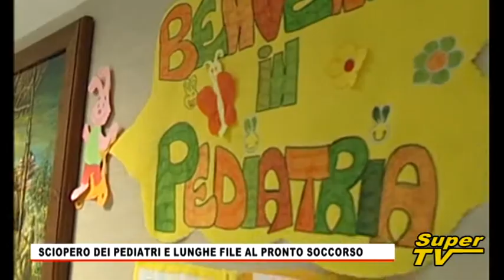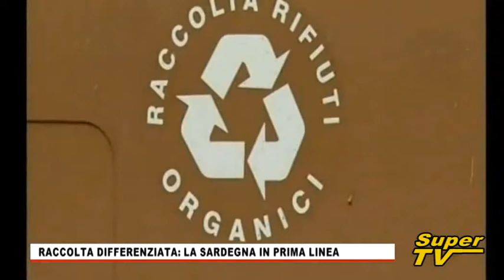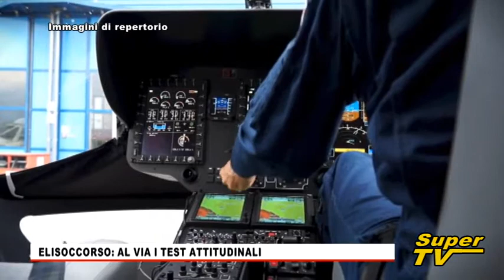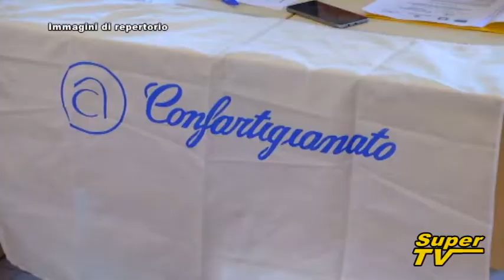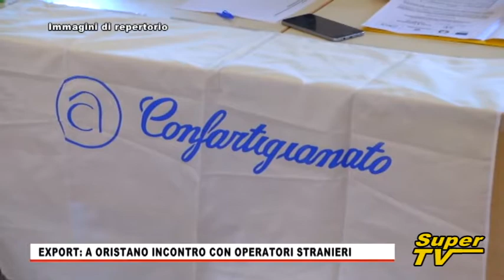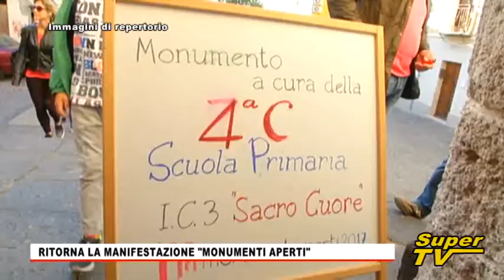TG Oristanese del 13 MARZO 2018